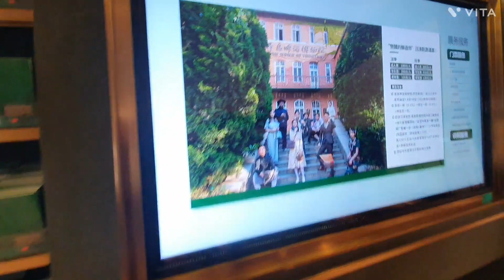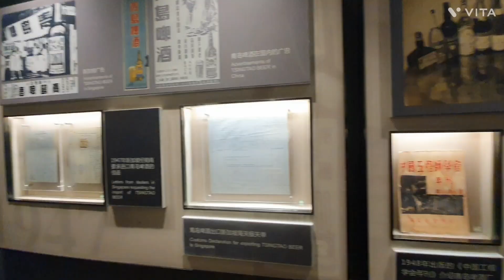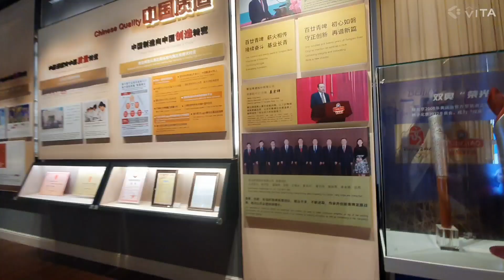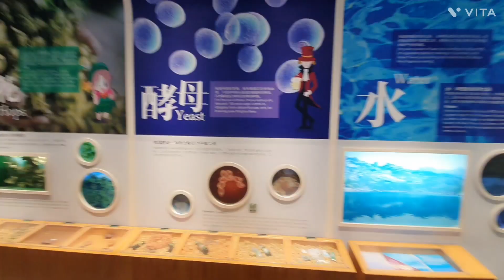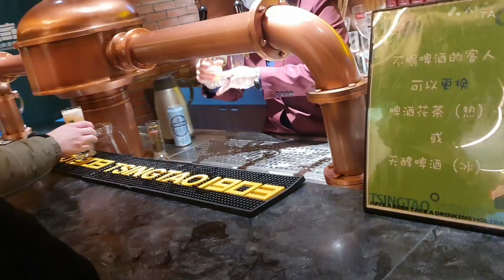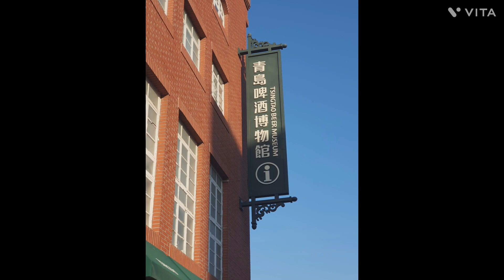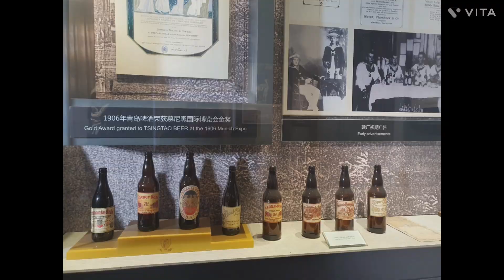23.12.25.월 칭다오 칭다오맥주박물관 청도맥주박물관 같이구경해볼까요?